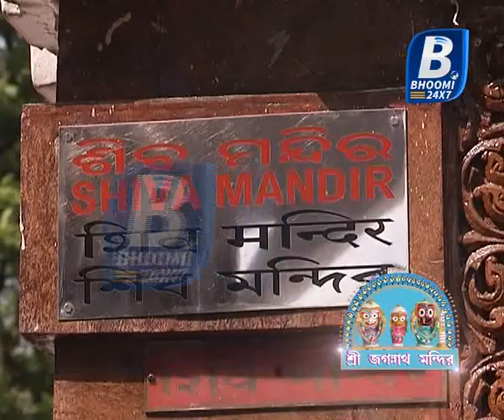VAKTIJOG - ভক্তিযোগ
ভক্তিযোগ -শ্রী জগন্নাথ